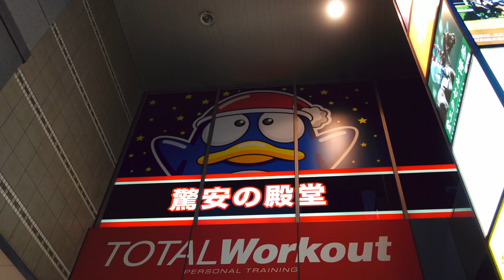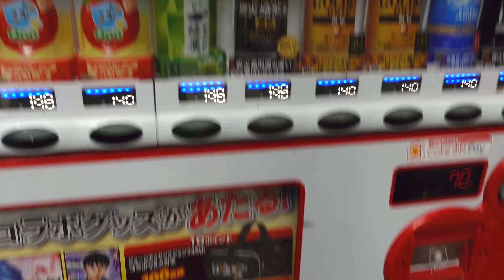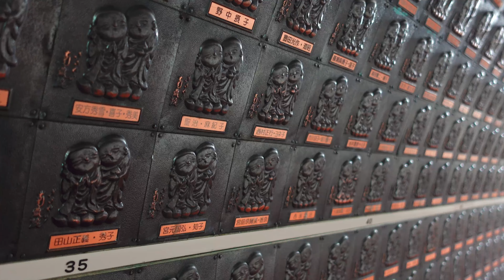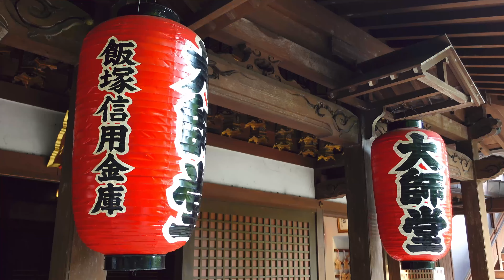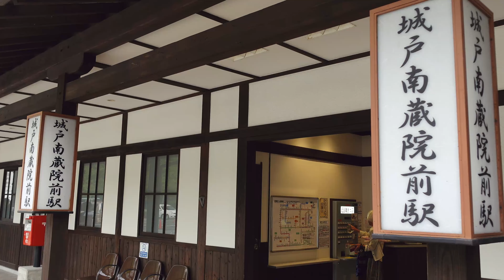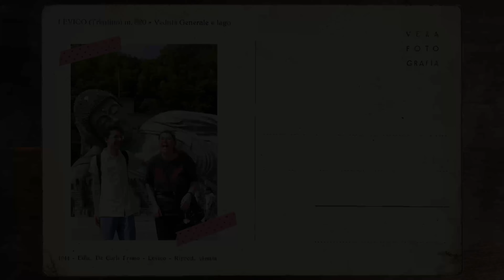It's not KYOTO?! 🇯🇵 Visit THIS city before it gets crowded 🌸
Welcome back everyone to another episode of the Honeymoon Diaries series!

We’re leaving the beautiful city of Kyoto and heading south to the vibrant and underrated Fukuoka! 🌸 If you’re planning a trip to Japan, don’t sleep on Fukuoka—it’s a city full of surprises, from peaceful temples to quirky shopping spots and incredible city views. We spent a few days exploring all the hidden gems this city has to offer, and we’re excited to take you along with us!

Our first stop is the CoCo Curry near our hotel—because what’s a trip to Japan without indulging in this perfect bowl of comfort food? 🍛 We went for our favorite combo: mild curry with veggies and fluffy eggs, drizzled with a bit of honey for that sweet kick. We’re already dreading the day we won’t have CoCo Curry in Austria!

Next, we dive into Don Quijote Nakasu, and let me tell you, it’s like stepping into a chaotic wonderland. 🛍️ Imagine five floors of random, quirky items you never knew you needed—from funky gadgets and souvenirs to snacks you can’t find anywhere else. It’s like a treasure hunt! If you’ve never been to Don Quijote, this vlog gives you a peek into one of Japan’s craziest shopping experiences.

After that whirlwind, we slow things down with a visit to the Tochoji Temple. This hidden gem is located right in the heart of Fukuoka but still feels like a peaceful escape from the city hustle. Inside, we were blown away by one of Japan’s largest seated Buddha statues—it’s absolutely massive and awe-inspiring. It’s surprising more people don’t talk about this place!

Then, we make our way to Nanzoin Temple, and this is where Fukuoka truly stole the show. Nanzoin is home to one of the world’s largest reclining Buddha statues, and seeing it in person was incredible. 🧘 The temple grounds are serene and surprisingly uncrowded, giving us time to really soak in the atmosphere. This was hands-down one of the most beautiful and peaceful places we’ve visited in Japan.

Of course, no trip to Fukuoka is complete without a visit to Hakata Station. 🚉 But as we’ve learned, train stations in Japan are more than just places to catch your train—they’re like mini shopping malls with everything from food stalls to souvenir shops. We wandered around the station, grabbed some last-minute goodies, and realized just how much we’re going to miss the convenience of places like this when we head home.

Finally, we ended the day with the best views of the Fukuoka skyline. 🌇 Watching the sunset over the city was bittersweet—seeing Fukuoka from above reminded us of how special this place is, but it also marked the end of our time in Japan. We’re definitely going to miss this city!
But don’t worry—the adventure isn’t over yet! Next, we’re heading to Seoul for the final leg of our honeymoon, and we can’t wait to share that with you too.

Follow our itinerary:
- Seoul
- Busan
- Osaka
- Tokyo
- Kyoto
- Fukuoka
- Incheon

 ➭  Camera: Sony a6400
 ➭  Vlog Camera: Sony Zv1
 ➭  Lenses: Sony 16-50mm OSS/ Sony 50mm OSS/ Sony 35mm OSS
 ➭  Action camera: DJI Osmo Action
 ➭  Mic: Rode VMMICRO VideoMicro
 ➭  Editing: DaVinci Resolve 18
Osoku - Ugo
Sight of Wonders - Night of the Yakuza
Leimoti - Patience Is a Virtue
Sight of Wonders - Greeted in Osaka
Mandala Dreams - Oku No In
Mandala Dreams - Shades of Fukushima